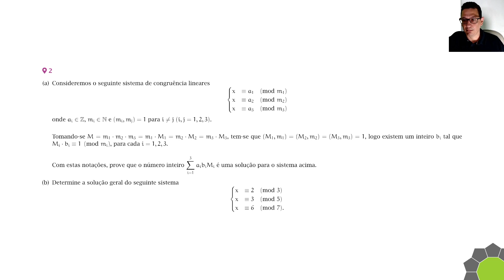ENQ 2022.1 - Questão 2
Neste video resolvo a questão 2 do ENQ PROFMAT 2022.1